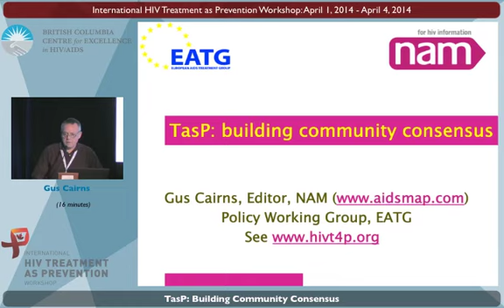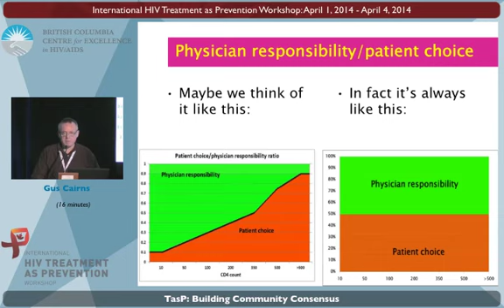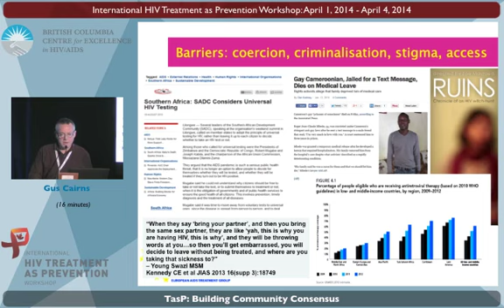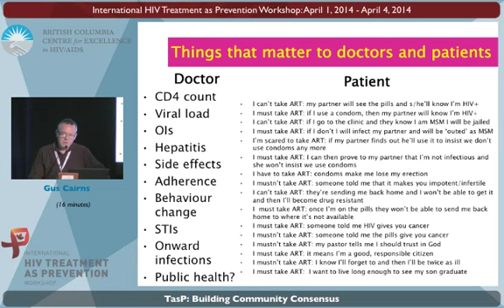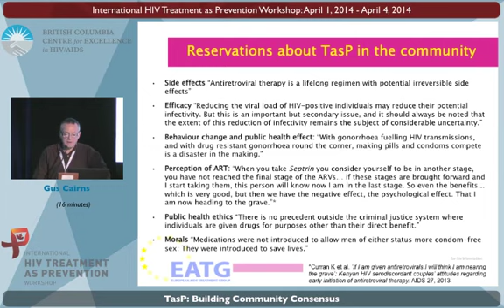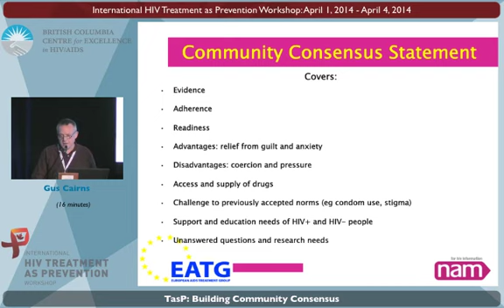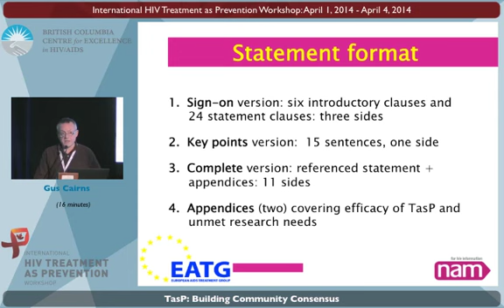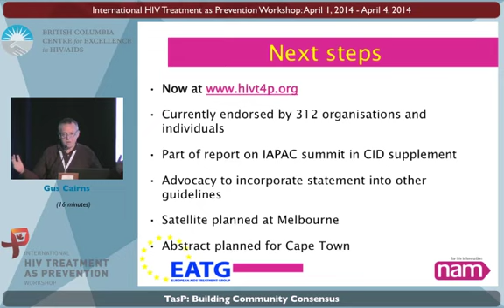Gus Cairns speaks on: Treatment as Prevention: Building Community Consensus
The 2014 Treatment as Prevention Workshop, April 1-4, 2014 | Vancouver, Canada